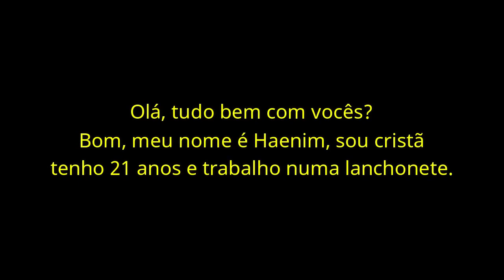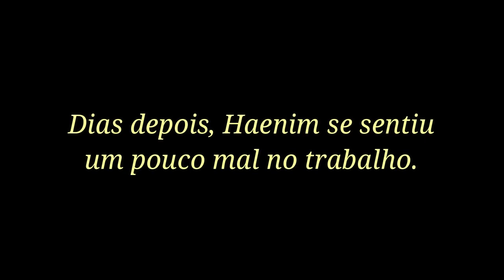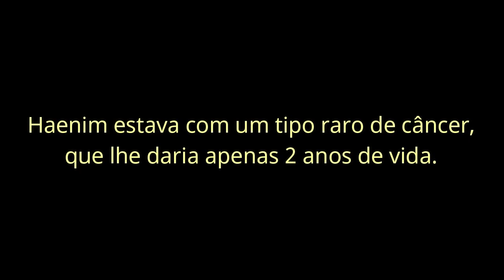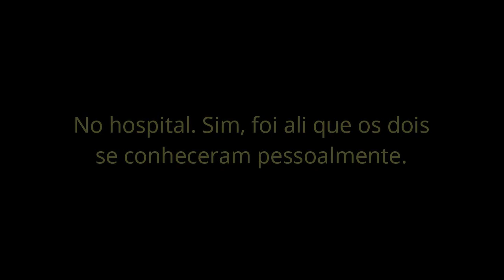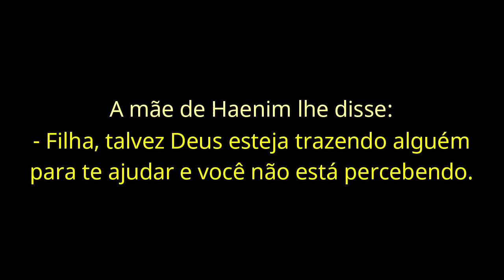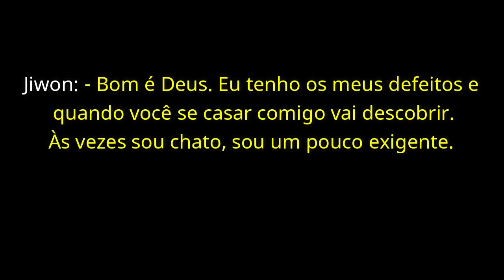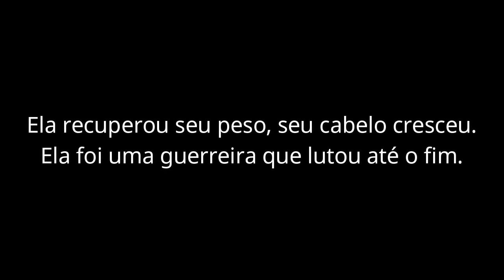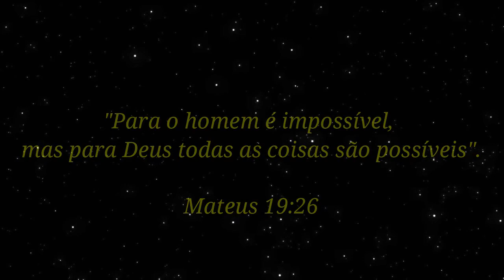Ela tinha pouco tempo de vida❤️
Haenim tinha 21 anos e trabalhava numa lanchonete, levava uma vida comum até a descoberta de uma doença rara. Seu médico lhe deu apenas mais dois anos de vida. O que Haenim não esperava, é que durante seu tratamento no hospital ela fosse conhecer alguém, através de uma rede social.
Jiwon decide visitar Haenim e se apaixona por ela.
Haenim teme que ele não suporte tudo o que ela vai ter que enfrentar, porém ele permanece ao seu lado, nesse pouco tempo que lhe resta.